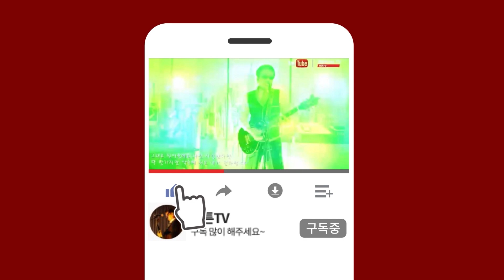아줌마 아저씨들 이 노래 한번 들어보셔유! 오라버니 / 금잔디